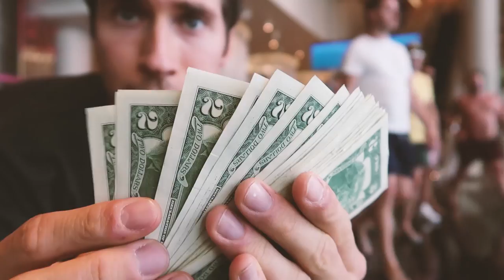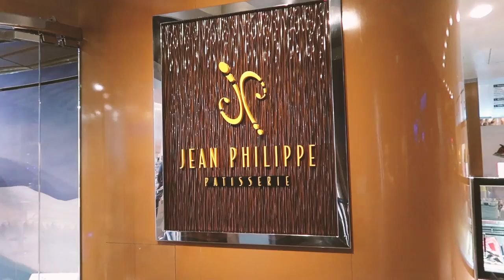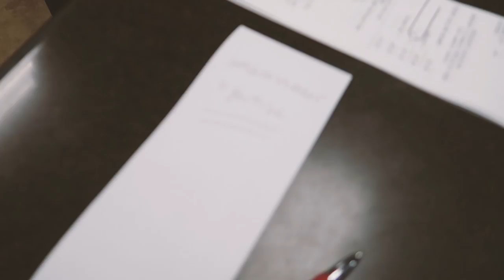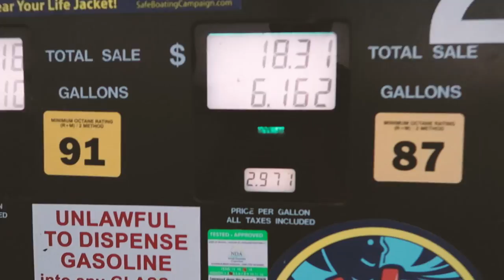Night surfing on the lake w/ AAD & Phil Laak; poker reset! VLOG S01E20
We have a short stay in the WSOP 10K 6max & join AAD & Laak on Lake Mead for a night of surfing! Day 23 5weeks2fitness is surf cardio!